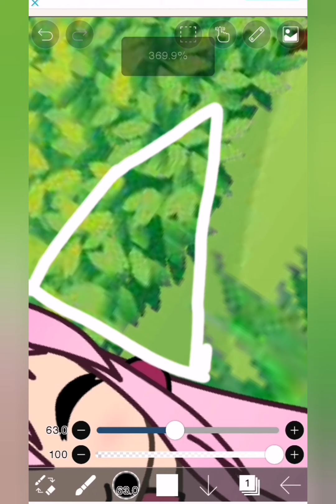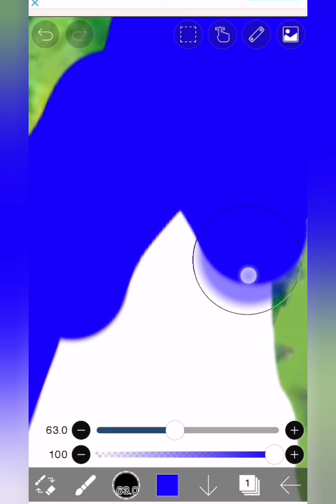Gatcha life draw with me.